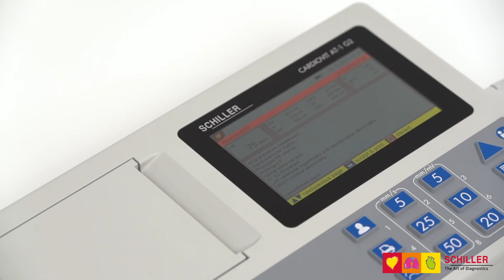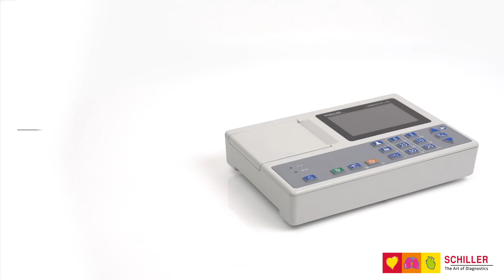CARDIOVIT AT-1 G2 - Français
Le pouvoir de la simplicité